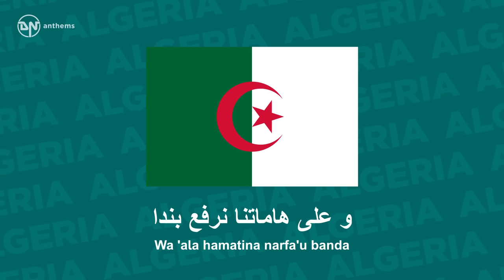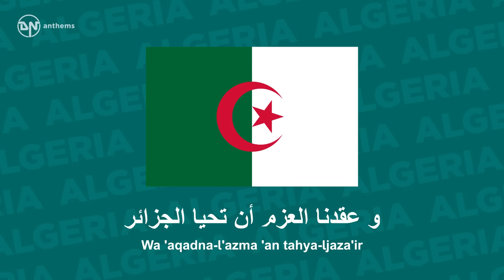National Anthem of Algeria - Qassaman - قَسَمًا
The national anthem of the People's Democratic Republic of Algeria.

Lyrics in Arabic:
قسما بالنازلات الماحقات
و الدماء الزاكيات الطاهرات
و البنود اللامعات الخافقات
في الجبال الشامخات الشاهقات
نحن ثرنا فحياة أو ممات
و عقدنا العزم أن تحيا الجزائر
فاشهدوا .. فاشهدوا .. فاشهدوا
نحن جند في سبيل الحق ثرنا
و إلى استقلالنا بالحرب قمنا
لم يكن يصغى لنا لما نطقنا
فاتخذنا رنة البارود وزنا
و عزفنا نغمة الرشاش لحنا
فاشهدوا .. فاشهدوا .. فاشهدوا
يا فرنسا قد مضى وقت العتاب
و طويناه كما يطوى الكتاب
يا فرنسا ان ذا يوم الحساب
فاستعدي و خذي منا الجواب
ان في ثورتنا فصل الخطاب
فاشهدوا .. فاشهدوا .. فاشهدوا
نحن من أبطالنا ندفع جندا
و على أشلائنا نصنع مجدا
و على أرواحنا نصعد خلدا
و على هاماتنا نرفع بندا
جبهة التحرير أعطيناك عهدا
فاشهدوا .. فاشهدوا .. فاشهدوا
صرخة الأوطان من ساح الفدا
فاسمعوها و استجيبوا للندا
و اكتبوها بدماء الشهدا
و اقرأوها لبني الجيل غدا
قد مددنا لك يا مجد يدا
فاشهدوا .. فاشهدوا .. فاشهدوا

Lyrics Transliteration:
Qasaman binnazilat ilmahiqat
Waddima' izzakiyat ittahirat
Wa-lbunud il-lami'at ilkhafiqat
Fi-ljibal ish-shamikhat ish-shahiqat
Nahnu thurna fahayatun aw mamat
Wa 'aqadna-l'azma 'an tahya-ljaza'ir
Fashhadu! Fashhadu! Fashhadu!
Nahnu jundun fi sabil ilhaqqi thurna
Wa 'ila-stiqlalina bilharbi qumna.
Lam yakun yusgha lana lamma nataqna
Fattakhathna rannat albarudi wazna.
Wa 'azafna naghamat arrashshashi lahna
Fashhadu! Fashhadu! Fashhadu!
Ya Faransa qad madha waqt ul'itab
Wa tawaynahu kama yutwa-lkitab
Ya Faransa inna tha yawm ulhisab
Fasta'iddi wa khuthi minna-ljawab
Inna fi thawratina fasl alkhitab
Fashhadu! Fashhadu! Fashhadu!
Nahnu min 'abtalina nadfa'u junda
Wa 'ala 'ashla'ina nassna'u majda
Wa 'ala 'arwahina nas'adu khulda
Wa 'ala hamatina narfa'u banda
Jabhata-t-tahriri a'taynaki ahda
Fashhadu! Fashhadu! Fashhadu!
Sarkhatu-l'awtani min sah ilfida
Fasma'uha wastajibu linnida
Waktubuha bidima' ish-shuhada
Waqra'uha libani-ljili ghada
Qad madadna laka ya majdu yada
Fashhadu! Fashhadu! Fashhadu!

English Translation:
We swear by the lightning that destroys,
By the virtuous and fragrant blood,
By the shining, fluttering banners,
In the steep and majestic mountains,
That we have risen to revolution in life or death
and we have resolved that Algeria shall live
So bear witness, bear witness, bear witness!
We are soldiers in revolt for truth
And we have fought for our independence.
When we spoke, nobody listened to us,
So we have taken the noise of gunpowder as our rhythm
And the sound of machine guns as our melody,
We are determined that Algeria should live,
So be our witness -be our witness -be our witness!
O France, the time of reproof is over
And we have ended it as a book is ended;
O France, this is the day of reckoning
So prepare to receive from us our answer!
In our revolution is the end of empty talk;
From our heroes we shall make an army come to being,
From our dead we shall build up a glory,
Our spirits shall ascend to immortality
And on our shoulders we shall raise the Standard.
To the nation’s Liberation Front we have sworn an oath,
The cry of the Fatherland sounds from the battlefields.
Listen to it and answer the call!
Let it be written with the blood of martyrs
And be read to future generations.
Oh, Glory, we have held out our hand to you,